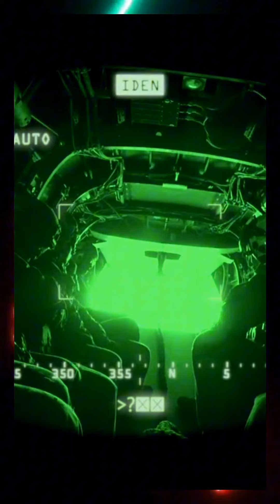lesson life WorkPlayTravel shorts